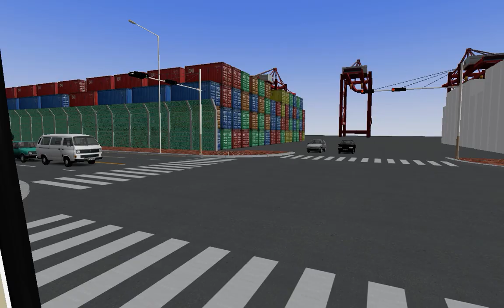OMSI2 [NamCheon Namdo] 555번 용원해수욕장 방면 운행영상 (Hyundai GreenCity 2014 .CNG)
노선(Line) : 555
맵(Map) : NamCheon Namdo
버스(Bus) : Hyundai GreenCity 2014 .CNG